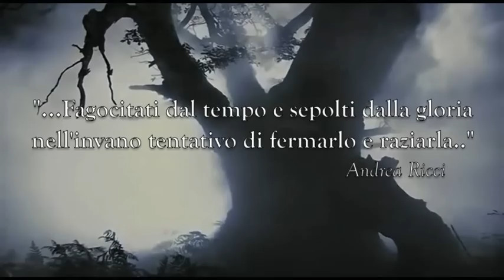The Bankrobbers - Gaillan en Mèdoc (Official Video)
Now it's time to get alone
turn off the lights, won't you grow on?
your sadness bought changing the skills

The wolves in the dark are waiting are waiting

Follow the marks into your head
balance your needs  much as you can
choosing  the path with a clear remember

Be scared in the wood  don't forget don't forget

As i said long time ago in a place called  Gaillan en Medoc
The heroes left  the village , in change  of their blood
Don't care about it, i was there,they failed

they' re looking for glory , in change  of their blood
fuck up about it, they failed

Reveal the secrets destroy the door
wreckage of a landing  that's gone wrong
peek at your mind by far away

Nothing is lost select the mode
fight for survival the end is not long
the breath can control the progress of  spieces

trough the mist they,  i'll peer at you, read the message in the bottle
and pick up the  shadows, you should know what to do